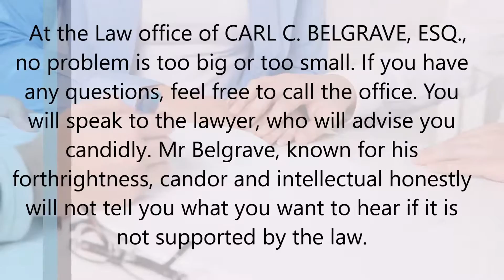Divorce and family lawyer in Brooklyn, NY - Law Office of Carl C Belgrave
The Law Offices of CARL. C BELGRAVE, ESQ. is a community based, community oriented law firm which, since its inception 25 years ago, has provided thousands of clients with quality service and has developed a reputation for consistently obtaining the desired results.

Immigration lawyer, Divorce and family lawyer, Criminal defense lawyer, Traffic offense lawyer, Drug offense lawyer, Felony offense lawyer, DUI lawyer